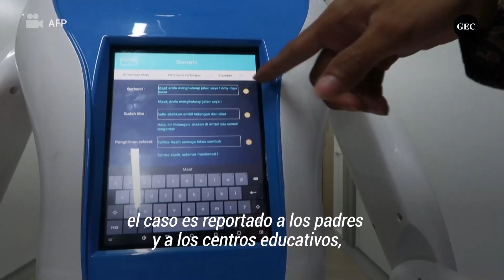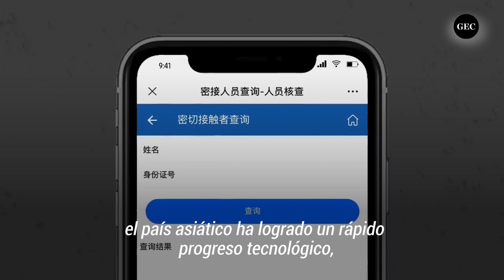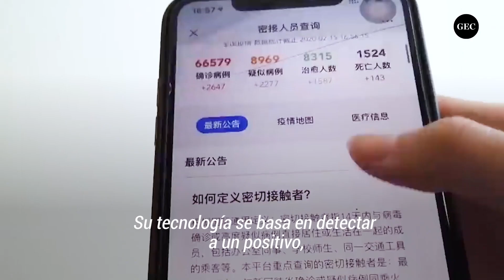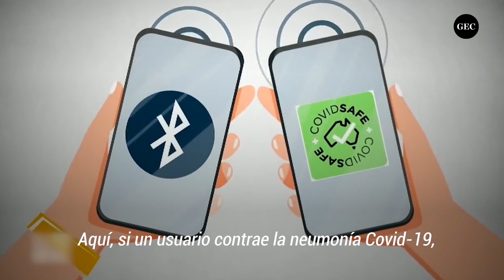Coronavirus: Tecnología en China para frenar el contagio de COVID-19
Cámaras de vigilancia que miden la temperatura, robots que cuidan pacientes, aplicaciones que verifican tu desplazamiento y más. China ha desplegado todo un arsenal de tecnologías para vencer el coronavirus.